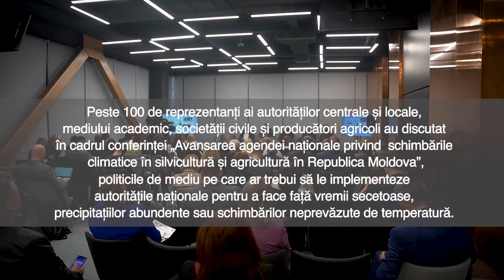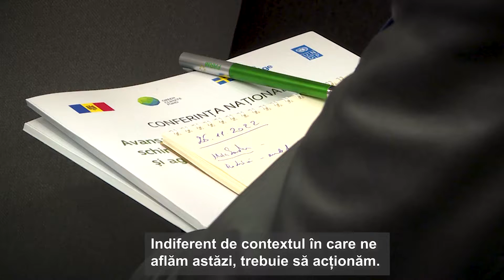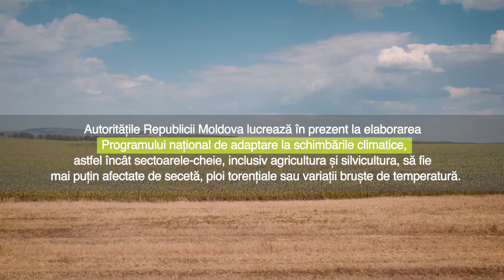Schimbările climatice în sectorul forestier și agricol